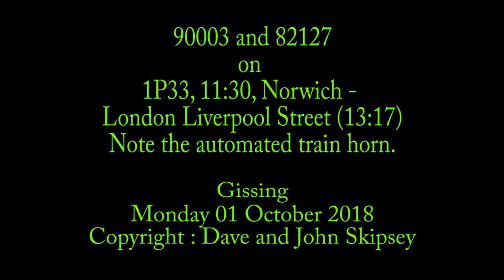90003 and 82127 on 1P33, 11:30, Norwich - London Liverpool Street (13:17)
90003 and 82127 on 1P33, 11:30, Norwich - London Liverpool Street (13:17)
Gissing